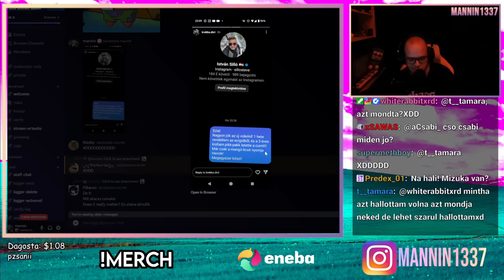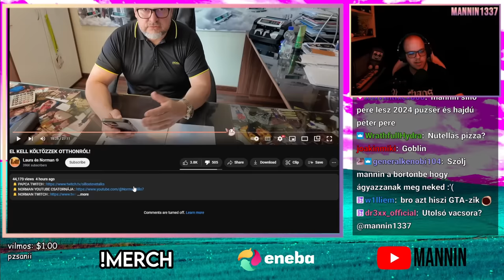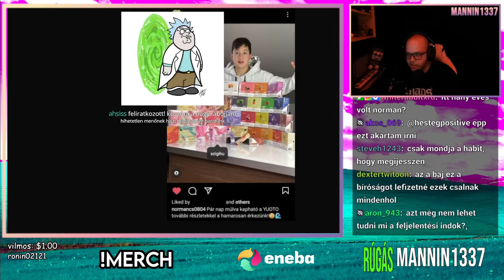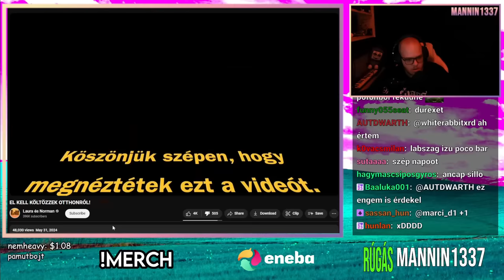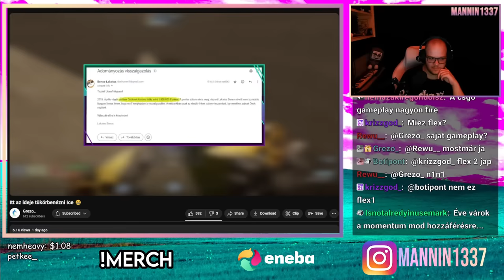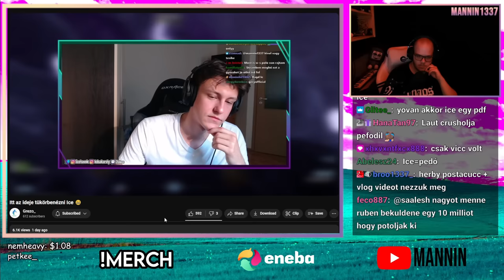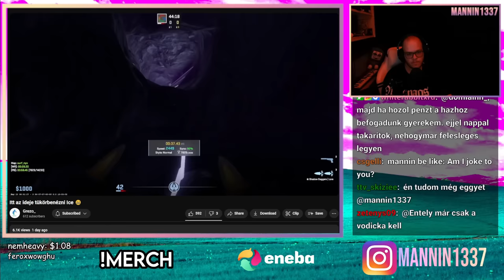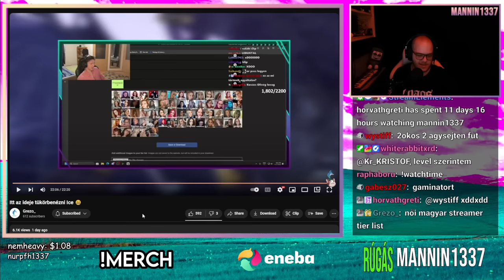Steve FELJELENTETT? 🕵️‍♂️ Már NEM barátok 2okos-sal 😥 Ice vs Ruben balhé 🧊 (Több Streamből vágott)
☎️ E-mail ► mannin1337[kukac]gmail[pont]com

00:00 Intro
01:29 Előzmények
03:18 LanBox yapping
06:29 Steve vs Mannin a bíróságon?
10:59 Érdekli Steve a saját nézőit?
12:34 ALJAS RÁGALOM!
14:40 Toxic Steve
19:12 Steve Twitch csatornája
19:56 Steve az Ice vs Ruben vitáról
20:37 Ice és Laura
22:26 Vélemény = Cyberbullying?
24:05 "A toxikusság rossz" - Steve
28:22 Új Ezigi
29:59 2okos görbetükör (Grezo_ videója)
33:19 Ice megnézte Mannin videóját
36:29 Ice vs Ruben recap
47:26 Értékrend
53:09 PDF viccek? (Nosika humor)
58:18 Felnőtt tartalom a 2okos?